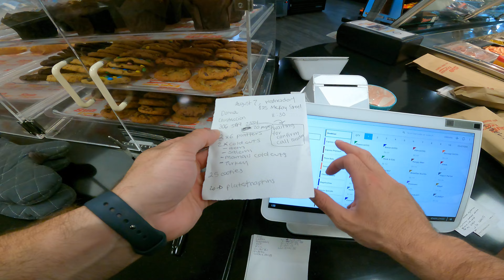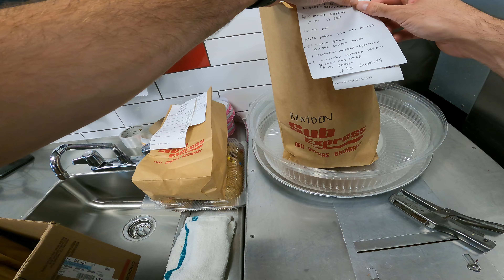The Reality of Working at Sub Express 3/5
The Reality of Working at Sub Express : What Really Happens Behind the Scenes

Check out out links and other socials...

Instagram, Tik Tok, Facebook - @subexpress.ca @mamaisfoods